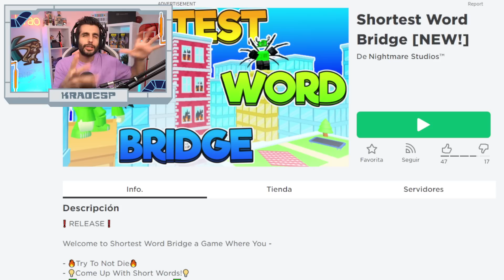¡ROBLOX pero LA PALABRA MAS CORTA GANA!